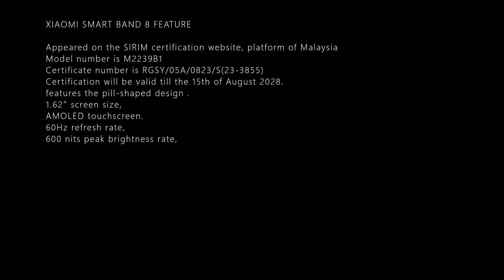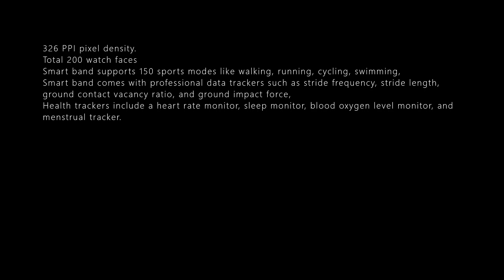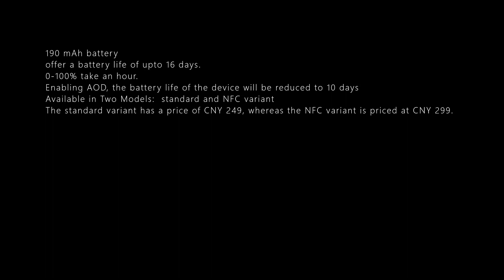XIAOMI SMART BAND 8 SPECS LAUNCH DETAILS LEAKS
XIAOMI SMART BAND 8 FEATURE

Appeared on the SIRIM certification website, platform of Malaysia
Model number is M2239B1
Certificate number is RGSY/05A/0823/S(23-3855)
Certification will be valid till the 15th of August 2028.
features the pill-shaped design .
1.62″ screen size,
AMOLED touchscreen.
60Hz refresh rate,
600 nits peak brightness rate,
326 PPI pixel density.
Total 200 watch faces
Smart band supports 150 sports modes like walking, running, cycling, swimming,
Smart band comes with professional data trackers such as stride frequency, stride length, ground contact vacancy ratio, and ground impact force,
 Health trackers include a heart rate monitor, sleep monitor, blood oxygen level monitor, and menstrual tracker.
190 mAh battery
offer a battery life of upto 16 days.
0-100% take an hour.
Enabling AOD, the battery life of the device will be reduced to 10 days
Available in Two Models:  standard and NFC variant
The standard variant has a price of CNY 249, whereas the NFC variant is priced at CNY 299.